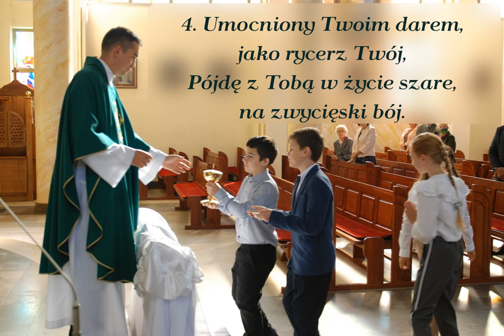Niosę w darze Tobie Chryste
Utwór ks. Stanisława Ziemiańskiego SJ, który można  zastosować np. jako pieśń na przygotowanie darów w uroczystość I Komunii Świętej.

00:00 → 1. zwrotka
00:21 → 2. zwrotka
00:42 → 3. zwrotka
01:03 → 4. zwrotka